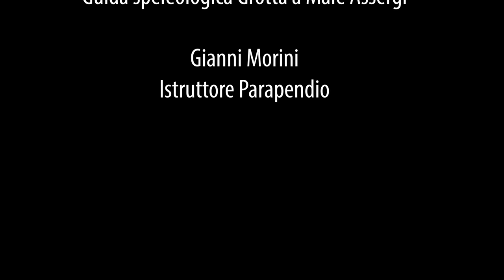Aquile d'Abruzzo - Puntata 7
Oggi vi faremo vivere una vera e propria avventura. Ci troviamo a Assergi e con Andrea, una guida speleologica, ci inoltreremo nelle viscere di una delle 60 grotte abruzzesi, Grotta a Male.
Dopo aver esplorato le profondità del Gran Sasso spiccheremo il volo, come aquile, con il parapendio.